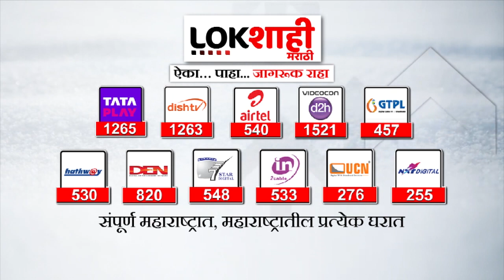Sambhaji Bhide यांच्या अडचणी वाढल्या? Tushar Gandhi यांनी पुण्यात पोलिस ठाणे गाठून केली तक्रार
संभाजी भिडे यांनी काही दिवसांपूर्वी महात्मा गांधी यांच्याबाबत आक्षेपार्ह विधान केले. त्यानंतर त्यांच्या विरोधात राज्यभरात आंदोलन करत त्यांना अटक करण्यात यावी, अशी मागणी करण्यात आली. अद्याप,  संभाजी भिडे यांच्यावर गुन्हा दाखल होऊनही अटक करण्यात आलेली नाही. अशातच महात्मा गांधी यांचे पणतू तुषार गांधी आणि गांधीवादी कार्यकर्त्यांच्या वतीने पुण्यातील डेक्कन पोलीस स्टेशन येथे भिडेंविरोधात तक्रार दाखल करण्यात आली. यावेळी तुषार गांधींनी काय म्हटलंय पाहा...

A few days ago Sambhaji Bhide made objectionable statements about Mahatma Gandhi. After that, Rajya Bharat movement against them, such a demand was made to stop them. Till now, the crime against Sambhaji Bhide has not been stopped even after registering it.